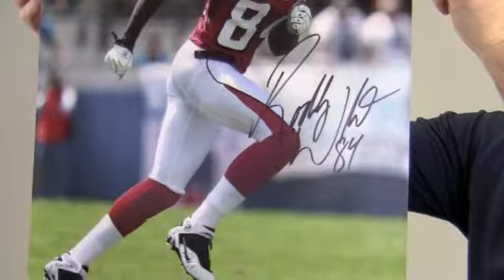Signed Roddy White Photo - 16x20 JSA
This is a 16x20 photo autographed by Pro Bowl wide receiver, Roddy White. You can view more about this product The bold, high quality signature is JSA certified authentic and backed by our Sportsmemorabilia.com lifetime authenticity guarantee. This photo is an ideal addition to any football fan's collection or makes the perfect gift. Add one of our custom, quality frames that are built by hand to protect and preserve your memorabilia for years to come. The Roddy White autographed photo ships free and within one business day.